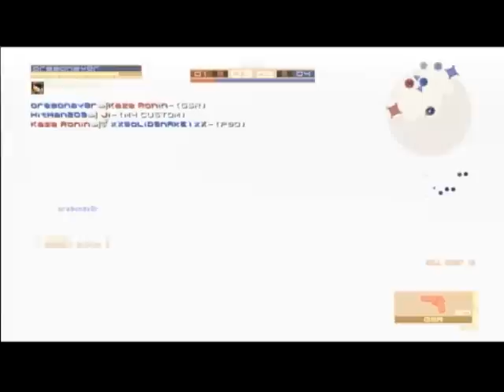MGO Survival 7/24/2010 DemonsOfRazgriz vs. LTU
Base mission, Ambush Alley.

First off...ignore my reference in the pre-game chat...we were all messing around, Arturo was acting like this was his first day in the clan, and I said I didn't care if he tbagged people or glitched.  It's JUST A JOKE.  DoR does neither, we're all 100% legit so please do not get the wrong idea.

With that said...this game was easily the best game I played all night.  The 24th was a pretty good survival day for me overall, but this match takes the cake for one reason...normally, base is one of my weaker modes, I too often find myself sitting there with a 10 second spawn delay.  This match was quite the opposite...I would actually go as far as saying this is one of the best games of base I have ever played (it was a slightly rough start but I turned it around very quickly).  The final 30 seconds or so got cut off, I had to pause recording or the video would have been too long to upload.

I also achieved a new personal milestone in this match.  I don't intend to say what that is, because I don't think that a person's stats really define that person.  But, to those who were with me in this game, they know what it is, as well as my friends who were in touch with me throughout the night.  It's also somewhat ironic, because each time I've hit a new milestone on MGO, it's been at Ambush Alley (a map I've always loved).

Personally, I'd like to dedicate this game and video to someone who has played an enormous roll in keeping me motivated lately...Valkyrie.  She's been an enormous support for me time and time again, if I had a bad day she'd always find a way to cheer me up, and tell me to keep going, and to keep the faith.  My new personal milestone is just as much hers as it is mine, because I couldn't have done it without her.  Thank you, Valky.  :)